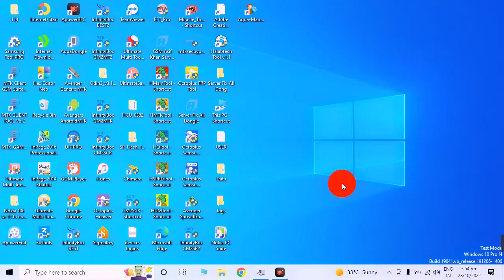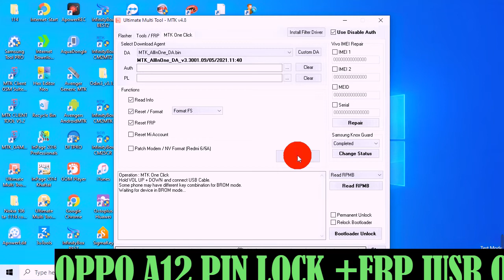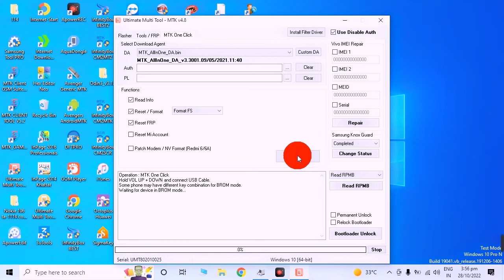Oppo A12 FS&FRP Reset Done BY King UMT A12 CPH2083 Pattern Pin Password FRP Remove By UMT Dongle